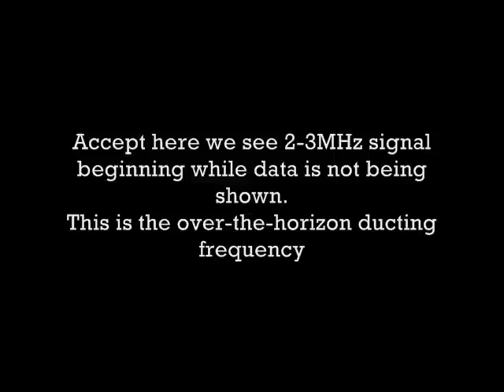HAARP ducting during coronal hole event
These HAARP events ended as India fell into the largest known power outage that has ever struck.